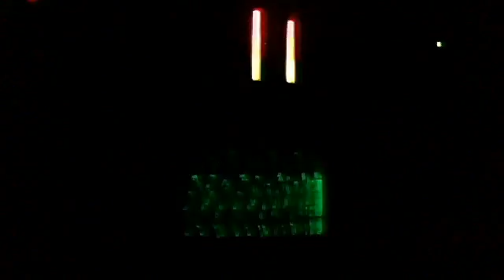Audioman288's webcam video June 16, 2011 06:45 PM